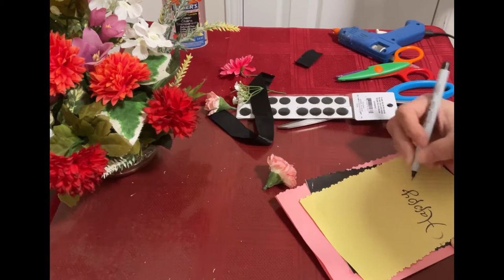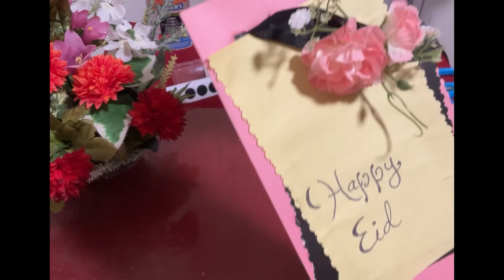DIY||Eid Card||| With Corsage& Money